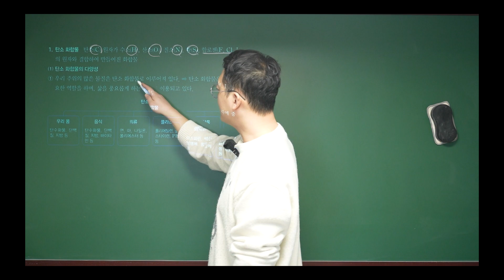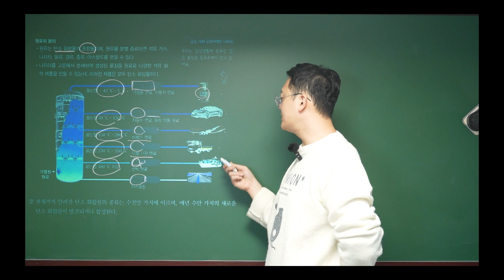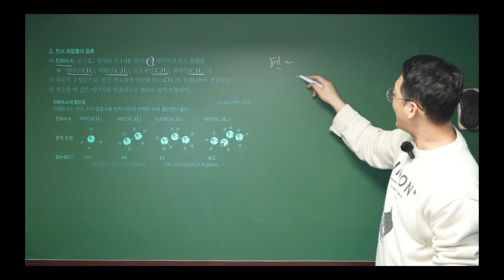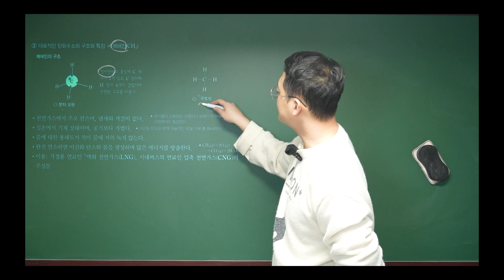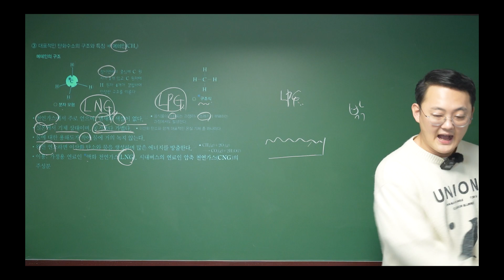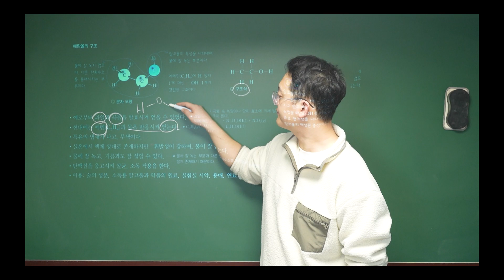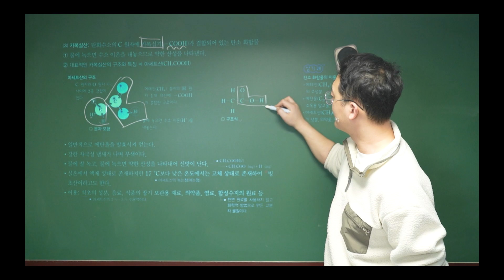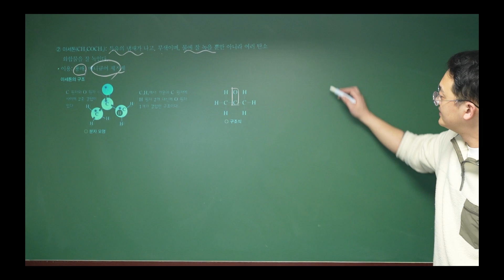2023 완자 고2 화1 : 탄화수소 결합종류 : 탄화수소 알코올 : 탄화수소 카복실기 : 탄화수소 케톤체 : 탄화수소 탄소수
2023 완자 고2 화1 : 탄화수소 결합종류 : 탄화수소 알코올 : 탄화수소 카복실기 : 탄화수소 케톤체 : 탄화수소 탄소수

*탄화수소 결합 종류인 단일결합 이중결합 삼중결합
*탄화수소 탄소수에 따른 명명법
*알코올, 카복실기, 케톤체 등 다양한 탄화수소 종류